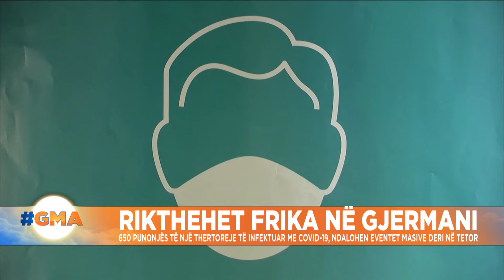Rikthehet frika në Gjermani, 650 punonjës të një thertoreje të infektuar me COVID-19